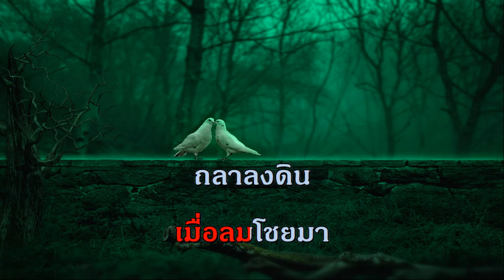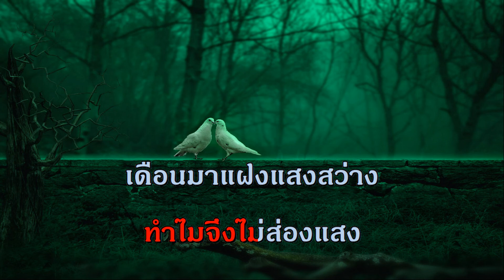ดอกฟ้าที่รัก ชรัมภ์ เทพชัย รำวง คาราโอเกะ เพลงลูกกรุง เพลงเอก เพลงเก่า The Golden song midi karaoke